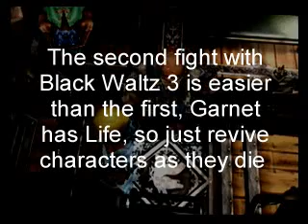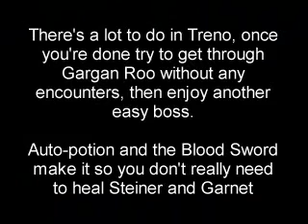Low level Final Fantasy IX: Part 7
The battles against Black Waltz 3 and Ralvurahva at the beginning of Disc 2.

I forgot to write down the equipment for Black Waltz 3, but the important items are Mythril Rod and Magician Robe for Sarah, Mythril Gloves for Steiner, and important abilities are Auto-Potion for Sarah and Man Eater for Steiner.

Equipment for Ralvurahva:
Sarah: Rod, Magician Robe, Bandana, Bone Wrist, Glass Buckle
Marcus: Mythril Sword, Bandana, Bone Wrist, Chain Plate, Germinas Boots
Steiner: Blood Sword, Barbut, Mythril Gloves, Chain Mail, Power Belt

Steiner has MP Attack and Sarah has Auto-Potion.